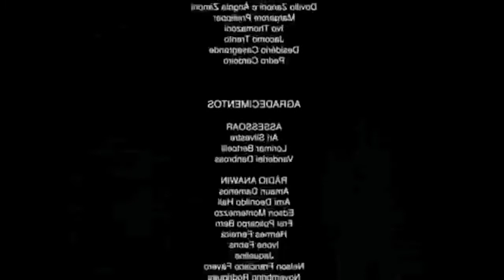FAZENDA NO BROOKHAVEN - Roblox (Historinha)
🧸 Oi galera, vamos dar muita risada nesse um dia na fazenda do Brookhaven comigo 😂

Para evitar seguir perfis falsos, acesse o link aqui no canal

🧸 Beijinhos, Bella Bloxx 💜